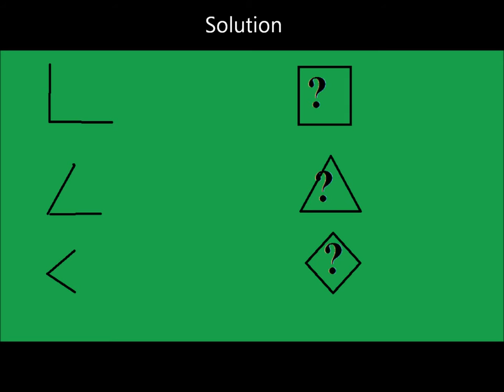Can 100.000 MEN SOLVE The IQ TEST? . The Highest Iq EQ And EI. IQ games Summertime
IQ games Summertime

The Green Orbs  Are you sleeping (instrumental)